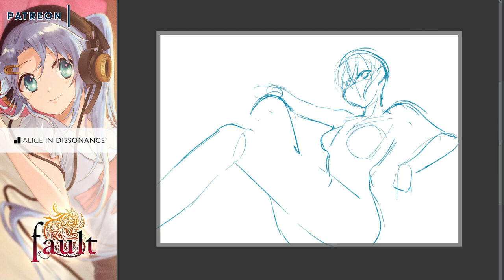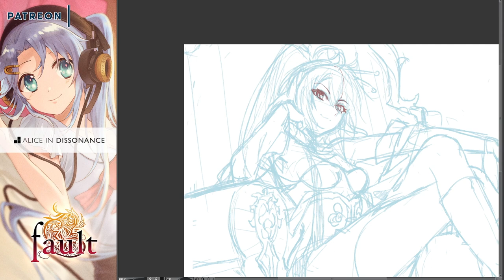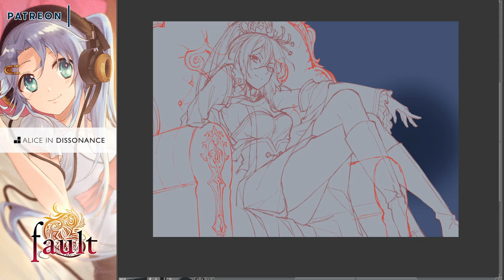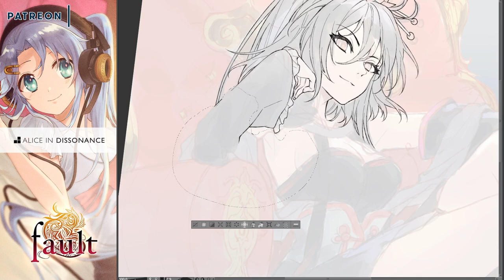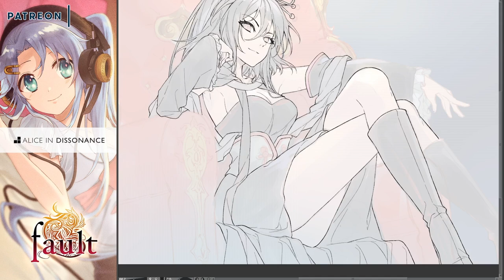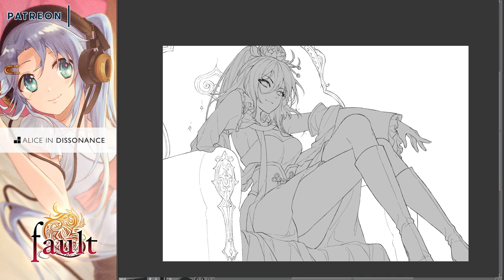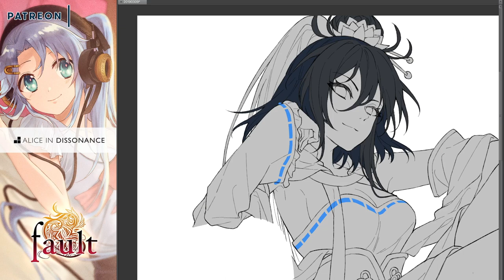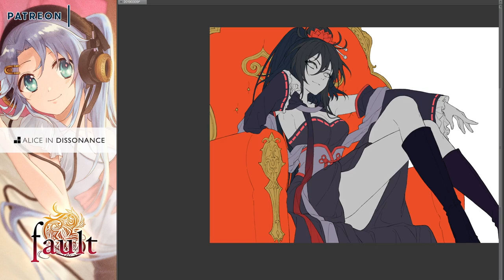Vibaelia: Melano of Thrones